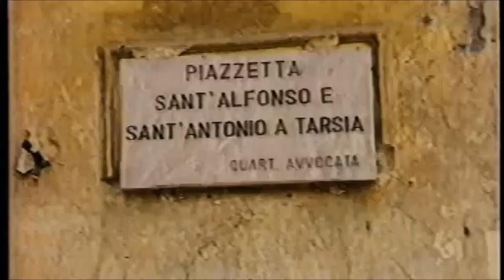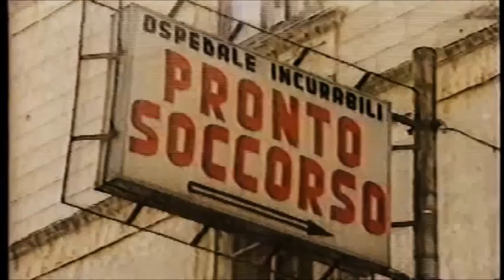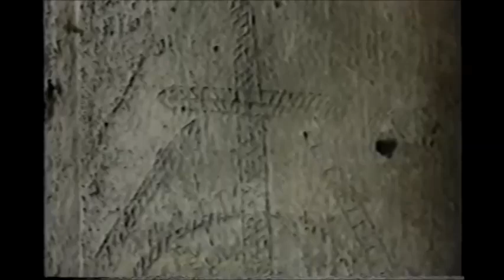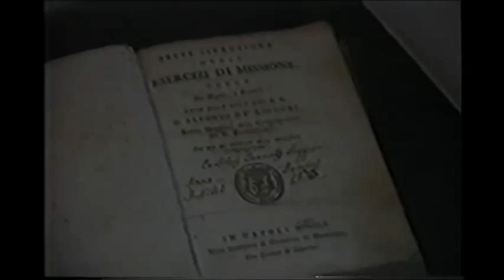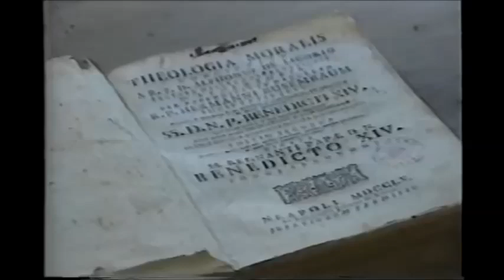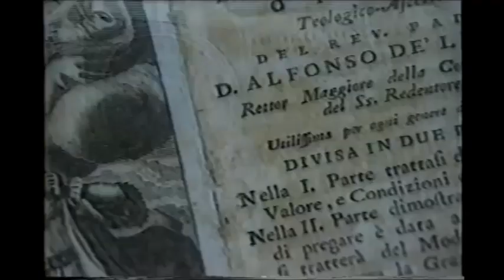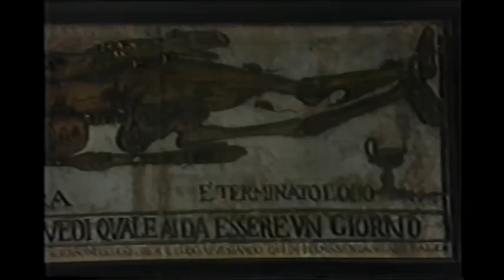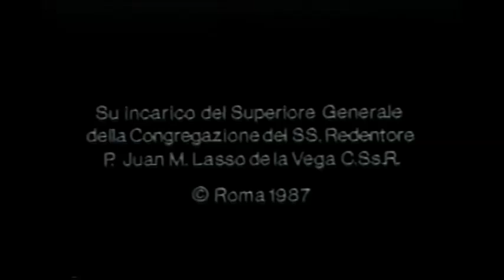Vida de Santo Afonso Maria de Ligório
Conheça a vida de Santo Afonso Maria de Ligório neste documentário!

Um grande Santo que muito contribuiu para a Igreja e para a Evangelização. Fundador dos Redentoristas e padroeiro dos Confessores e Moralistas.

"Evangelizare Pauperibus" (Evangelizar os pobres)